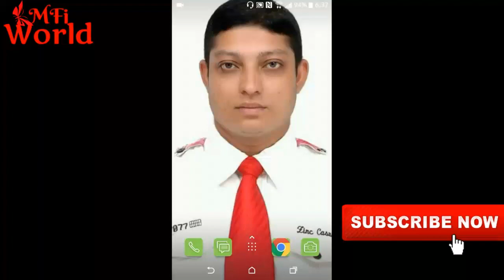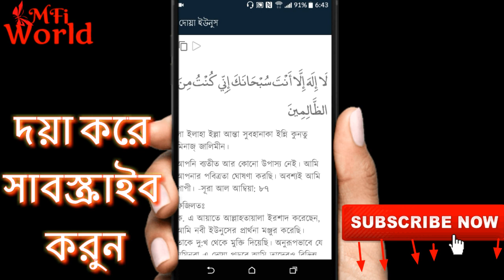চল্লিশ জন শহীদের ছোয়াব ও যে কোনু রোগ থেকে মুক্তি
লা ইলাহা ইল্লা আন্তা সুবহানাকা ইন্নি কুনতু মিনাজ্ জালিমীন।
আপনি ব্যতীত আর কোনো উপাস্য নেই। আমি আপনার পবিত্রতা ঘোষণা করছি। অবশ্যই আমি পাপী। -সূরা আল আম্বিয়া: ৮৭
ফজিলতঃ
ক. এ আয়াতে আল্লাহতায়ালা ইরশাদ করেছেন, আমি নবী ইউনুসের প্রার্থনা মঞ্জুর করেছি। তাকে দু:খ থেকে মুক্তি দিয়েছি। অনুরূপভাবে যে মুমিনরা এ দোয়া পড়বে আমি তাদেরও বিভিন্ন বালা-মুসিবত থেকে মুক্তি দিব। -সূরা আল আম্বিয়া: ৮৮

খ. হজরত নবী করিম (সা.) ইরশাদ করেছেন, যে ব্যক্তি হজরত ইউনুস (আ.)-এর ভাষায় দোয়া করবে, সে যে সমস্যায়ই থাকুক আল্লাহতায়ালা তার ডাকে সাড়া দিবেন। -তিরমিজি: ৩৫০৫

গ. হজরত রাসূলুল্লাহ (সা.) আরও ইরশাদ করেছেন, আমার ভাই ইউনুসের দোয়াটি খুব সুন্দর। এর প্রথম অংশে আছে কালিমায়ে তায়্যিবা। মাঝের অংশে আছে তাসবিহ। আর শেষের অংশে আছে অপরাধের স্বীকারোক্তি। যে কোনো চিন্তিত, দু:খিত, বিপদগ্রস্থ ব্যক্তি প্রতি দিন এ দোয়া তিন বার পাঠ করবে আল্লাহতায়ালা তার ডাকে সাড়া দিবেন। -কানজুল উম্মাল: ৩৪২৮

ঘ. হজরত সা’দ ইবনে আবি ওক্কাস রা. রাসুল সাল্লাল্লাহু আলাইহি ওয়াসাল্লাম থেকে মরফু সূত্রে বর্ণনা করেন যে, মাছের পেটে থাকা অবস্থায় হজরত ইউনুস আলাইহিস সালামের দোয়া ছিল, লা-ইলাহা ইল্লা. । যে কোনো প্রয়োজনে কোনো মুসলমান যদি এই দোয়া পড়ে তার প্রতিপালককে ডাকে তাহলে অব্যশই আল্লাহ তায়ালা তার ডাকে সাড়া দেবেন। [তিরমিজি-৩৫০৫, সুনানে কাবুরা-১০৪৯২, মুসনাদে আহমদ-১৪২ ও রূহুল মাআনি-৮/১০৯]

ঙ. হজরত ইবনে আবি হাতেম রহ. নকল করেন যে কোনো ব্যক্তি দোয়ায়ে ইউনুস পড়ে দোয়া করলে সে দোয়া কবূল করা হয়। কারণ এ আয়াতের শেষে আল্লাহ তায়ালা বলেছেন, وكذلك ننجى المؤمنين অর্থাৎ এভাবেই আমি মুমিনদেরকে মুক্তি দিয়ে থাকি।

চ. ইবনে জারির তাবারি রহ. একটি মরফু হাদিসে নকল করেন, আল্লাহর একটি নাম আছে, যে নামটি নিয়ে কেউ দোয়া করলে তা কবূল করা হয়, এবং এই নামের উছিলায় কিছু চাওয়া হলে তা দেয়া হয়, তা হলো দোয়ায়ে ইউনুস।

ছ. হজরত সা’দ ইবনে আবি ওয়াক্কাস রা. বলেন, আমি জিজ্ঞেস করলাম ইয়া রসূলাল্লাহ! এই দোয়াটি কি হজরত ইউনুস আলাইহিস সালামেরই বৈশিষ্ঠ্য নাকি সব মুসলমানের জন্যই? তখন রাসুল সাল্লাল্লাহু আলাইহি ওয়াসাল্লাম বললেন, তুমি কি পড়নি, ونجينه من الغم وكذلك ننجى المؤمنين (অর্থাৎ আমি তাকে চিন্তা থেকে মুক্তি দিয়েছি আর আমি এভাবেই মুমিনদেরকে মুক্তি দিয়ে থাকি।) অতএব যে কোনো ব্যক্তিই এইভাবে দোয়া করবে আল্লাহ তায়ালা সে দোয়া কবূল করার প্রতিশ্রুতি দিয়েছেন।

জ. হজরত ইবনে আবি হাতিম রহ. হজরত কাসির ইবেন সা’দ থেকে নকল করেন, তিনি বলেন, আমি হাসান বসরি রহ. কে জিজ্ঞাসা করলাম যে, আল্লাহর ইসমে আযম কোনটি, যে নামের দ্বারা দোয়া করলে দোয়া কবূল হয় এবং কোনো কিছু চাইলে তা দেয়া হয়? উত্তরে তিনি বললেন, ভাতুষপুত্র! তুমি কি আল্লাহর এই বানীটি পড়নি? অতপর তিনি এই আয়াত দুটি তেলাওয়াত করে বললেন, এটাই হলো সে ইসমে আযম, যার দ্বারা দোয়া করলে দোয়া কবূল হয় এবং কোনো কিছু চাওয়া হলে তা দেয়া হয়। [তাফসিরে ইবনে কাসির:৩/৩৯৫-৩৯৬]

ঝ. এক হাদিসে এসেছে, কোনো মুসলমান যদি অসুস্থ অবস্থায় এ আয়াতটি চল্লিশ বার পড়ে তাহলে ওই অসুখে সে মারা গেলে চল্লিশজন শহিদের সওয়াব পাবে। আর সুস্থ হয়ে গেলে তার যাবতীয় গোনাহ মাফ করে দেয়া হবে। [হিসনে হাসিন-২৪১]

আরবি দোআ : একবার পড়বে لَا إِلَهَ إِلَّا أَنْتَ سُبْحَانَكَ إِنِّي كُنْتُ مِنَ الظَّالِمِينَ বাংলা উচ্চারণ : লা ইলাহা ইল্লা আনতা সুবহানাকা ইন্নি কুনতু মিনাজ জলিমিন। বাংলা অর্থ : তুমি ছাড়া ইবাদতের উপযুক্ত আর কোনো ইলাহ নেই। তুমি পুত-পবিত্র, অবশ্যই আমি জালেমদেরই একজন ছিলাম। [সুরা আম্বিয়া-৮৭]
Welcome to Mfi WORLD channel a Bangladeshi Tech Channel Here you can find a lot of  Bangla songs, Bangla waj and comedy and mobile tips and tricks about Android mobile in bangla. We are offering you to learn something new about android and technology . We speak about new apps some hidden options and some awesome tips what can make your phone fast,easy and smart. Thank You MFI WORLD